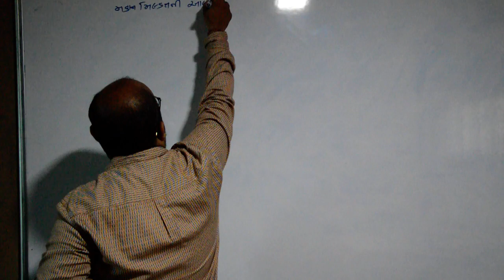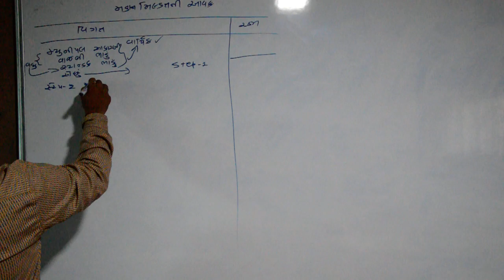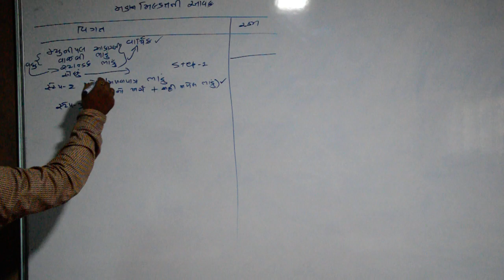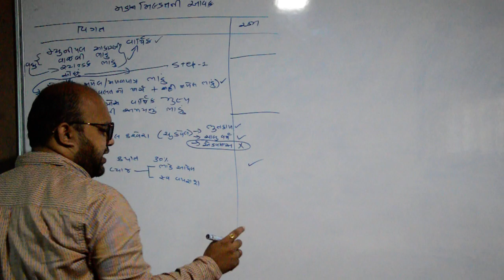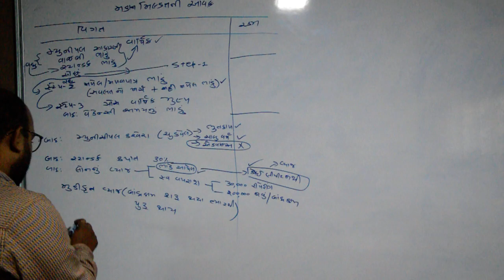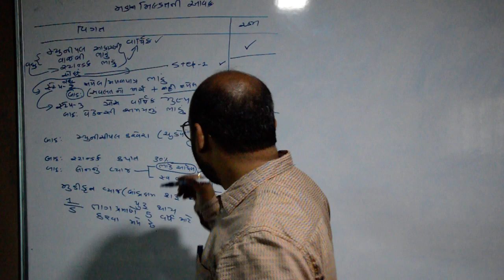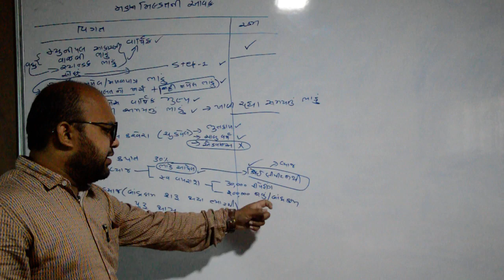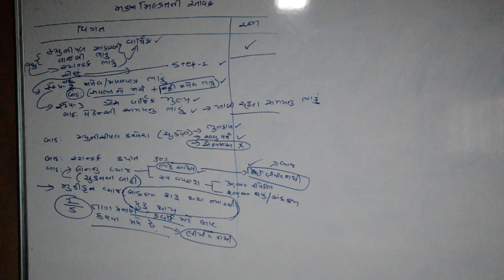HP GUJ 13